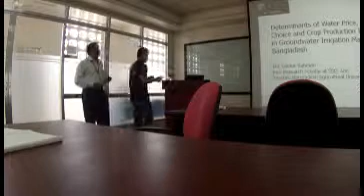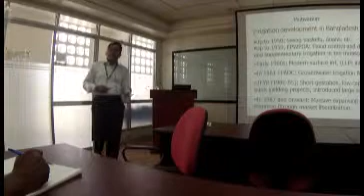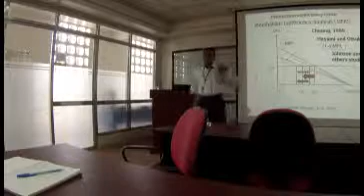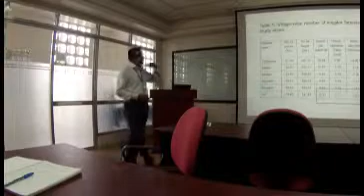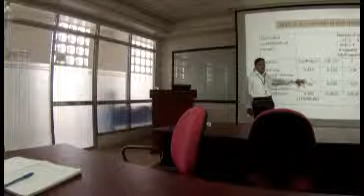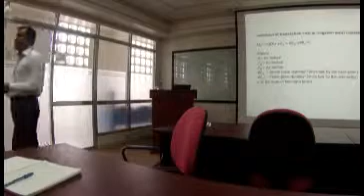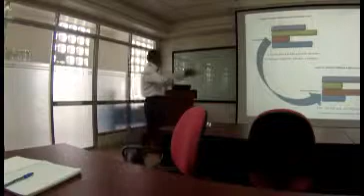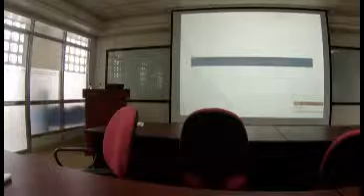Determinants of water price, contract mode and crop production inefficiency...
Determinants of water price, contract mode and crop production inefficiency in groundwater irrigation markets in Bangladesh

Mr. Saidur Rahman
PhD Research Scholar, SSD and
Teacher, Bangladesh Agricultural University
Division Seminar
Social Sciences Division
Friday, 9 May 2014
1:15-2:15pm
SSD Conference Room
J. Drilon Building